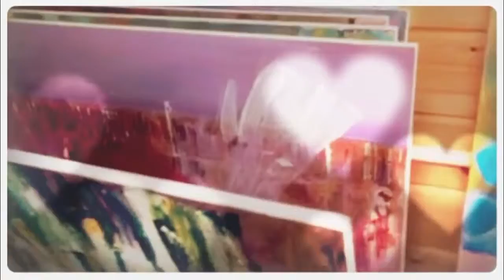Somewhere in Dorset